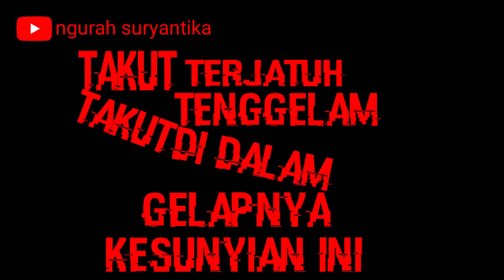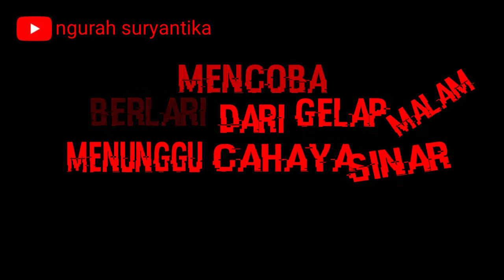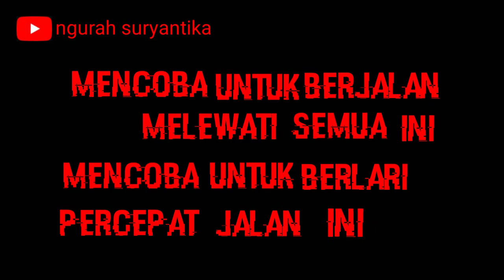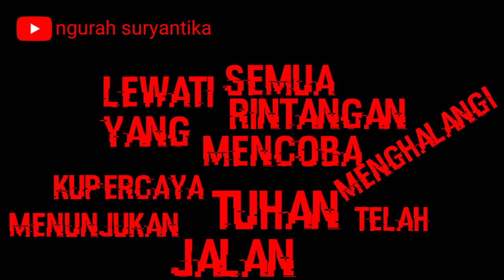ngurah suryantika - MENCOBA (video lirik)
Hai... kembali lagi dengan saya I Gusti Ngurah Suryantika di channel youtube ngurah suryantika. Kali ini saya mengupload musik yang saya ciptakan sendiri.

[GUNAKAN HEADSET SUPAYA SUARA LEBIH MANTAP DIDENGARKAN]

Lirik:
ngurah suryantika - Mencoba

Ada rasa takut berjalan sendiri...ii
Takut terjatuh,takut tenggelam,
Di dalam gelapnya kesunyian ini..ii
Mencoba berlari dari gelap malam
Menunggu cahaya sinar mentari...ii
Pikiran emosi masuk semakin dalam
Tapi hati enggan untuk mengikuti...ii
Iiiii
Mencoba mengikuti kata dari hati..ii
Iiii
Perasaan ini mulai mendominasi..ii
Iiii
Hanya bisa pasrah untuk melewati..ii
Iii

Mencoba untuk berjalan
melewati semua ini
Mencoba untuk berlari
percepat jalan ini
Lewati semua rintangan
 yang mencoba menghalangi
Kupercaya Tuhan telah
menunjukan jalan
Aku akan berusaha
untuk tetap berjalan
Sampai tujuan ini
akhirnya tercapai..

Semua ini
 telah dirancang
Agar kita bisa
 untuk bertahan
Dari setiap cobaan
Dari setiap rintangan
Kita harus kuat
 kita pasti bisa

Akhirnya tercapai semua keinginanku
Semua rintangan, semua cobaan
Adalah sebuah ujian diri..iii
Yang membuat kita
Menjadi semakin kuat
Akhirnya ku bisa sampai titik ini..ii
Iii
Iii
Akhirnya ku bisa melewati semua ini..ii
Iii
Tuhan terima kasih atas pertolonganmu...

- Judul: Mencoba
- Penyanyi: ngurah suryantika
- Ciptaan: ngurah suryantika
- Aransemen : ngurah suryantika
- Instrumen pendukung:
Drum dan Keyboard (pakai aplikasi WalkBand)

Alat rekam:
- hp samsung j2 (rekam audio)
- hp xiomi 4a (rekam video)

Edit:
- musik (walkband dan ntrack pro)
- video (kinemaster diamond)

Jika suka dengan video dan musik saya klik like, jika ingin teman-teman kalian juga melihat video saya klik share, jika ingin memberi masukan tolong komentar, jika ingin berlangganan di channel youtube saya dan ingin tahu lebih banyak tentang video saya klik SUBSCRIBE.

Terima kasih.

Ngurah Suryantika Record